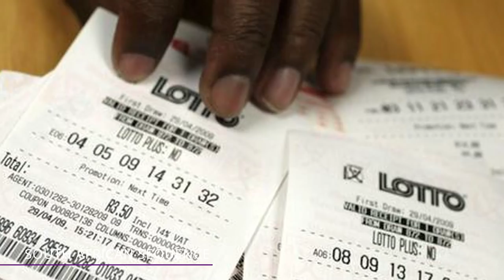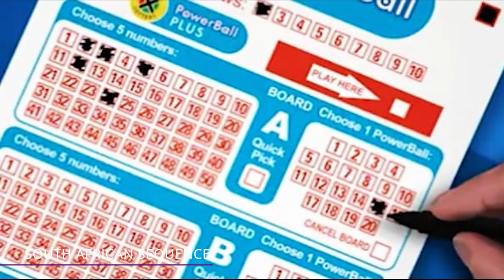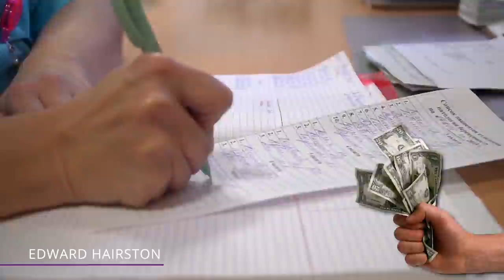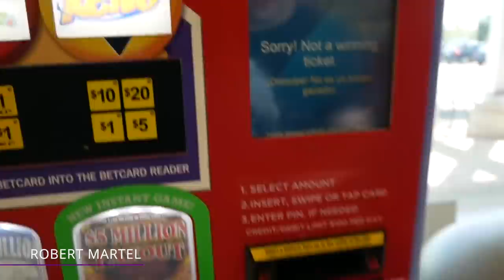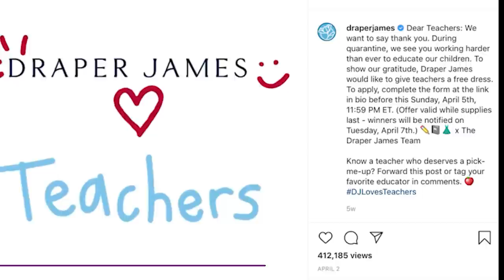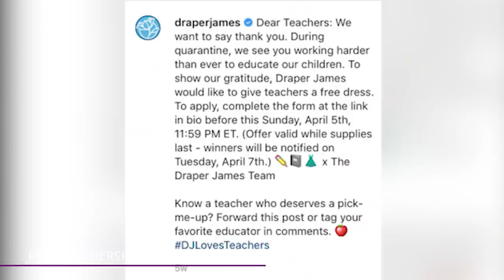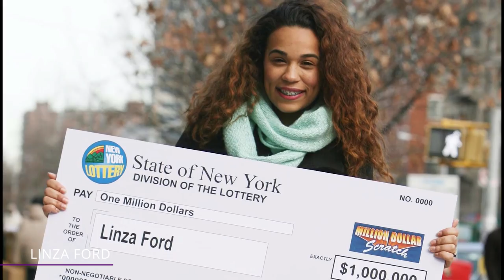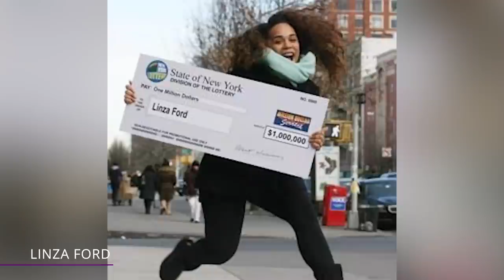When Winning the Lottery Goes WRONG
Winning the lottery isn’t always filled with joy and happiness. Here are nine of the weirdest lottery disputes of all time.

The South African Sequence
In December of 2020, the South African lottery had a sequence of numbers that left its players calling shenanigans. When the seemingly impossible series of numbers 5,6,7,8,9, and a Powerball of 10 were drawn, the lottery ended up with twenty winners claiming a share of the jackpot.

Ali Jafaar
The odds of winning the lottery even once are astronomical. For Ali Jafaar of Massachusetts, winning the lottery is almost an everyday occurrence. Since 2014, the Jafaar family has been the winningest lottery players in Massachusetts, netting $5.8 Million in 2019.

Edward Hairston
Co-workers are a huge part of every working person's life. They're the friends that make your long work-day better. Sadly, for Edward Hairston of Ohio, his co-workers valued cash over their friendship. The office lottery pool hit the $99 Million jackpot, but Hairston was left on the sidelines.

Americo Lopes
Americo Lopes is the story of another office lottery pool gone wrong. However, this time the office is a construction site in New Jersey. Lopes and his co-workers had worked together for years.

Tonda Lynn, the Waffle House Waitress
There were many regulars at the Waffle House in Grand Bay, Alabama but none quite as interesting as Edward Seward. Edward came to the restaurant all the time and regularly tipped the employees with lottery slips in envelopes.

Robert Martel
To most people, a losing lottery ticket belongs in the garbage. For Robert Martel, his losing lottery ticket is worth 400 ounces of gold or $750,000—sort of. Martel, a Massachusetts man, bought a 20 dollar scratch-off ticket in New Hampshire.

Reese Witherspoon's Dress Lottery
Now we know this is not an official lottery, but it's definitely a cautionary tale on how not to run a lottery for a giveaway. Draper James, Reese Witherspoon's fashion company, tweeted the following in April of 2020:

In some stories, nobody but the people involved know the whole truth. That was the case for The Dirty Dozen, 12 Chicago co-workers who went from modest bakers to multi-millionaires overnight.